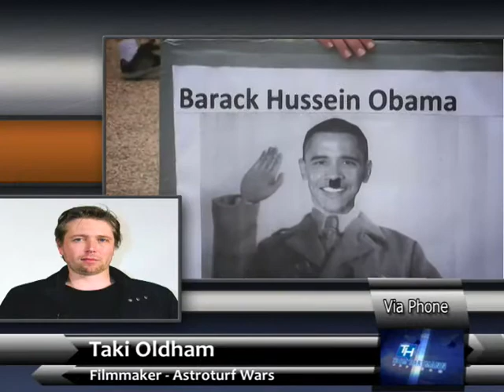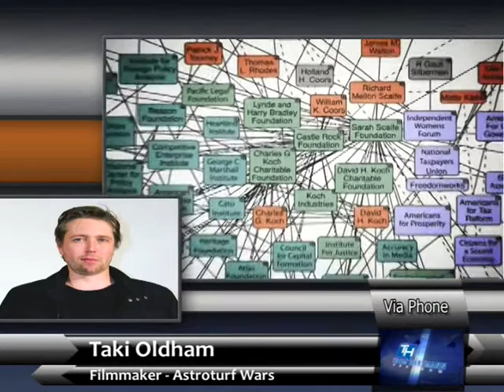Astroturf Wars - Taki Oldham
Thom talks to filmmaker, Taki Oldham, on his documentary, "Astroturf Wars," and are average Americans who got suckered by the billionaire tea party machine waking up?